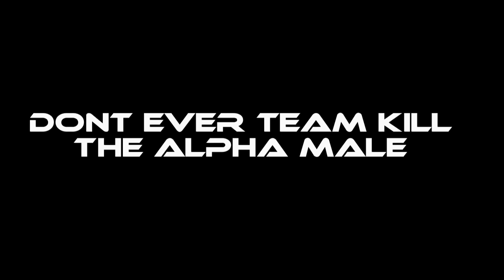BFBC2: How to be a Douchebag:Herpcore Derping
Herpcore Derping AkA Hardcore Sniping
Hardcore was only put into the game to fit the needs of retarded children.
there is absolutely nothing hardcore about it.
GAME STATS
Port Valdaz-HARDCORE
K/D=98/1
We did lose the game but who gives a fuck, H-Core is a killwhore game mode that requires no skill to play.